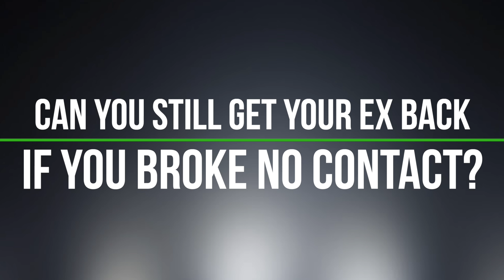Can You Still Get Your Ex Back If You Broke No Contact?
What should you do if you broke No Contact and you still want to get back together with your ex?  Did you ruin your chances, or is there still hope?

In this video, I explain exactly what it means for your chances of getting your ex back, and what you should do in various situations after breaking No Contact.

Trust me.. if you want your ex back, and you've made any No Contact mistakes with your ex since breaking up, you need to watch this video to the end...

✅ QUIZ: Will Your Ex Take You Back? ✅

🎬 FREE TUTORIAL VIDEO 🎬
Full tutorial on getting your ex back: